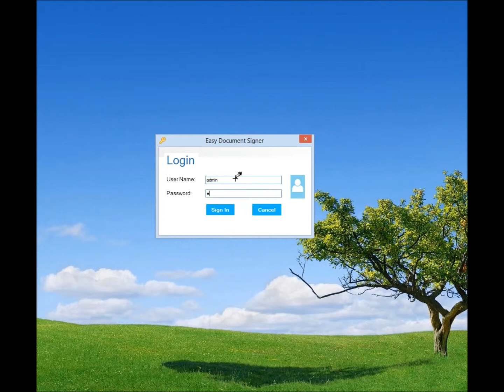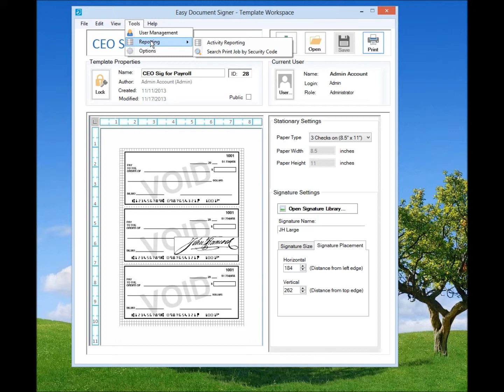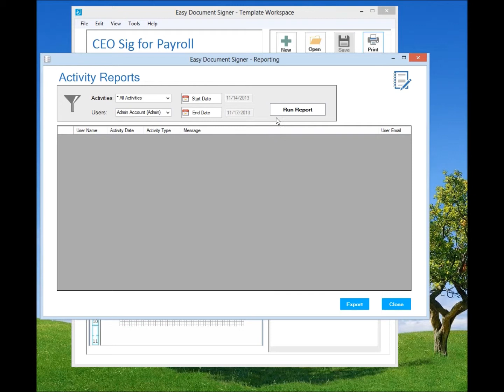Easy Document Signer Quick Intro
This video demonstrates logging into the software, selecting an existing signature template, importing a new signature image, printing the signature and then viewing and saving a report that includes all of this activity.

Easy Document Signer is a secure, accountable, and simple system for printing out high quality signatures on sensitive documents and checks. to learn more about the product, find the user manual, contact support or download a free demo.